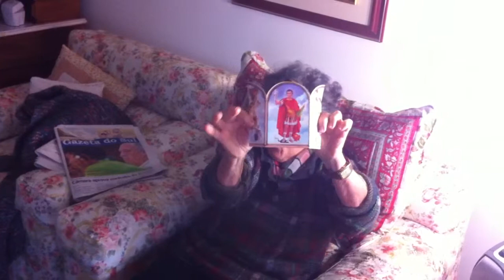Bibi Jacobus torcendo pro Brasil ! agentetorcejunto !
Aí guri !